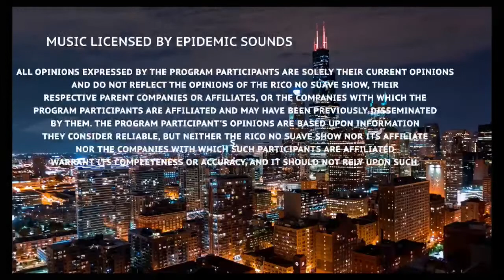Over 800 Fights in her Life Professional MMA Fighter Julia Dorny!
What do you get in Martial Arts when you train in over 6 Arts, you get the professional MMA Fighter Julia Dorny! She is an humble and amazing and is training for her upcoming fights. She is a podcaster with her show Women Hit Harder! Get ready and get involved in the conversation!

Follow Julia on Instagram @JuliaDorny and Facebook @teamdorny